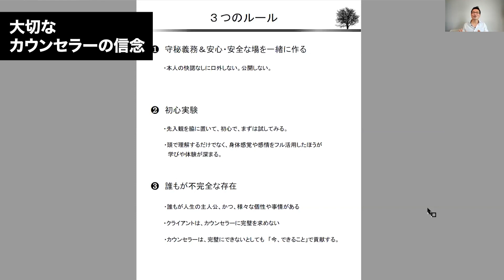【解説】カウンセリングが必要なケースって？（今だけ公開）